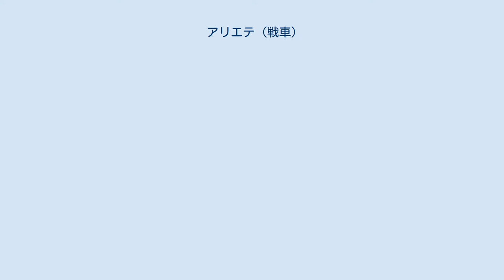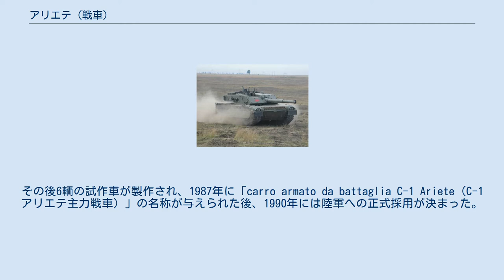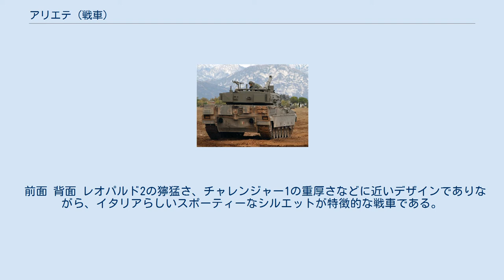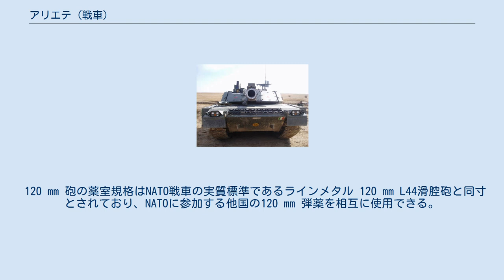アリエテ (戦車)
アリエテ（Ariete）は、イタリアの第三世代主力戦車。
第二次世界大戦後初めての独自開発による設計で、1995年より配備を開始した。
 アリエテとは「雄羊座」の意であり、ギリシャ神話の主神であるゼウスのとった姿の一つである。
 第二次世界大戦以前から国産戦車を製造・運用してきたイタリアであるが、敗戦後はNATO軍の一員として90mm砲を搭載したアメリカ製のM47パットンや、105mmライフル砲を搭載した西ドイツ製のレオパルト1を使用してきた。
1970年代初めにはレオパルト1のライセンス生産を行い、1970年代後半からはレオパルト1A4をベースにした初の国産主力戦車OF-40を独自開発した。
OF-40は輸出用戦車として1980年代から1990年代にかけてアラブ首長国連邦を中心に輸出されたが、イタリア軍自身は採用しなかった。
 1980年代前半、イタリア陸軍は1950年代以来運用して旧式化したM47戦車の更新を迫られた。
これに合わせて主力戦車の技術開発力の向上をも図るため、1982年に国内企業に対して国産戦車の開発･生産を依頼することになり、オート・メラーラ社を中心とした国内兵器メーカーのコンソーシアムとの間で開発契約を結んで新型主力戦車の研究・開発を開始した。
 コンソーシアムではオート・メラーラ社が主導して1986年に最初の試作車が完成し、1987年2月に陸軍に引き渡された。
その後6輌の試作車が製作され、1987年に「carro armato da battaglia C-1 Ariete（C-1 アリエテ主力戦車）」の名称が与えられた後、1990年には陸軍への正式採用が決まった。
同コンソーシアムはその後、B1チェンタウロ戦闘偵察車の開発も行なっている。
 戦後初めて本格的に開発した国産戦車でありながら、120 mm 滑腔砲や複合装甲を採用する戦後第三世代主力戦車である同車は、1994年までに合計300輌の調達が予定されていたが、イタリアの国家財政危機や冷戦終結に伴う国防予算削減の影響を受けて調達計画の先送りおよび削減が行なわれ、結局、1995年から2002年にかけて合計200輌が生産された。
200輌の調達が計画されていた発展型の「アリエテMk2」も同様の理由によりキャンセルされている。
 1982年に開発契約で示された設計仕様は以下の通りである。
 前面 背面 レオパルド2の獰猛さ、チャレンジャー1の重厚さなどに近いデザインでありながら、イタリアらしいスポーティーなシルエットが特徴的な戦車である。
 圧延鋼板の溶接構造による全体に四角いシルエットを持ち、全周旋回式砲塔の前部の避弾経始の傾斜が強く、これが外観上の特徴となっている。
砲塔は多少前後に長い。
車体と砲塔の前面部に複合装甲が使用されている。
 車体前部中央右に操縦手席と左に27発分の弾庫を有し、さらに砲塔後部バスルにブロウオフ・パネル付きの15発分の弾庫がある。
砲塔内右に車長と砲手、左に装填手が搭乗する。
車体後部にエンジンのパワーパックが収まる標準的なレイアウトである。
 120 mm 砲の薬室規格はNATO戦車の実質標準であるラインメタル 120 mm L44滑腔砲と同寸とされており、NATOに参加する他国の120 mm 弾薬を相互に使用できる。
2軸安定であり走行間射撃が可能。
本車ではAPFSDS-TとHEAT-MPが主に使用される。
 エンジン部は変速機と一体化されたパワーパックとして搭載されている。